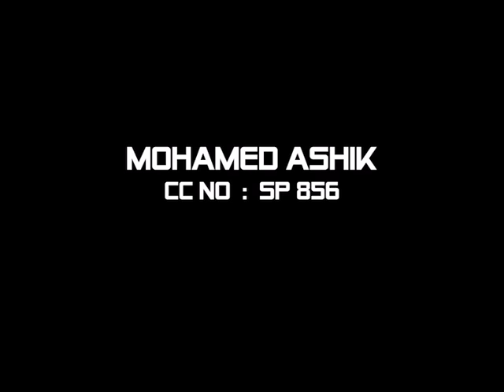Diploma in Multimedia Wijaya Graphics Final Project